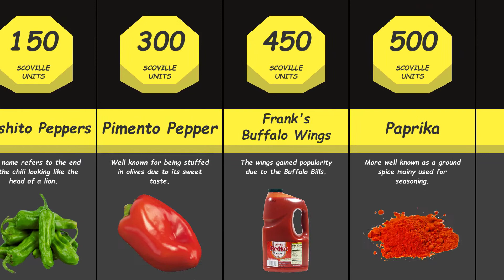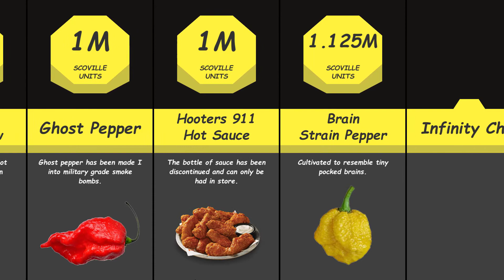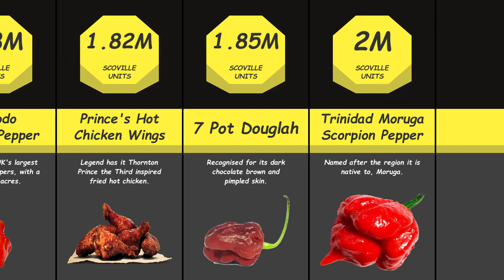Comparison: The Spiciest Things In The World || Top Spicy Things Ever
In this Spiciest video, you will see things in the world, some of which are very spicy and burn your mouth.

Which pepper do you think is too spicy? Watch the video to answer this question

and  share and comment also, please